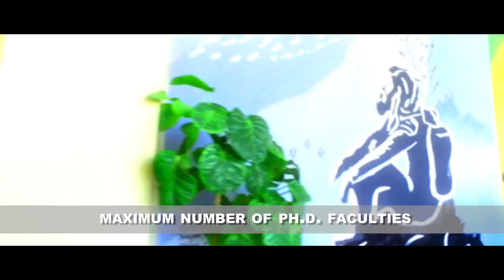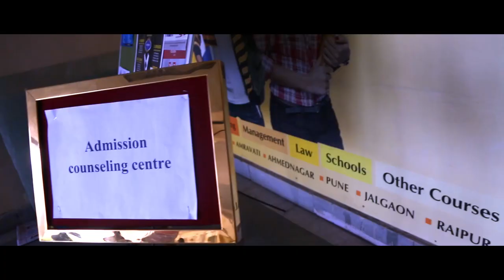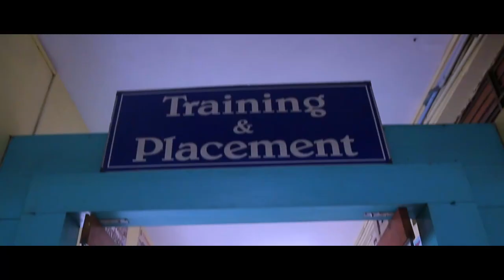Raisoni Group of Institutions | Nagpur | Amravati | Pune | Chhindwara | Ahmednagar | Jalgaon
Raisoni Group Of Institutions Nagpur
Our institutes offer a wide range of educational programs in K-12 from diplomas to under graduation to post graduation and several professional courses in the fields of Engineering, Management, Law, Hospitality, Education, etc; which aim to provide a perfect threshold for every student’s chosen career.

Our diverse programs incorporate theoretical and practical education with career-focused strategies so our students enter the job market with the skill sets that employers demand.

Like any large educational group, it is not easy, but deciding to do it and getting to work is the first step of something that could be extremely exciting. Diversification has been on the Group’s mind since the inception year of 1984. About 1300 faculty members, with over 1400 support staff members, have given their contribution and dedication towards the positive growth for the group; also successfully operating education institutions across Nagpur, Amravati, Jalgaon, Pune, Ahmednagar and Chindwara.